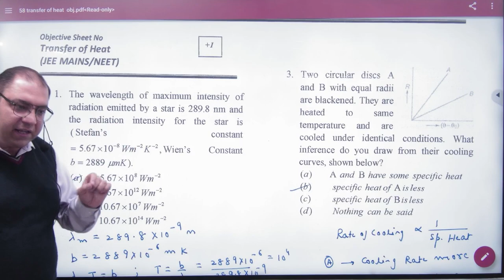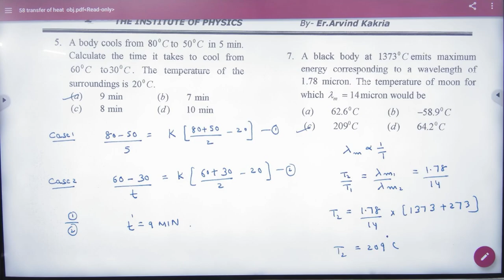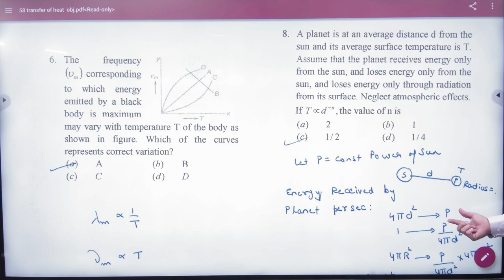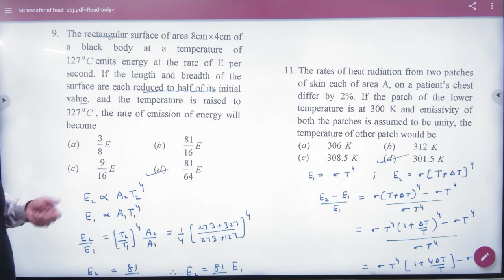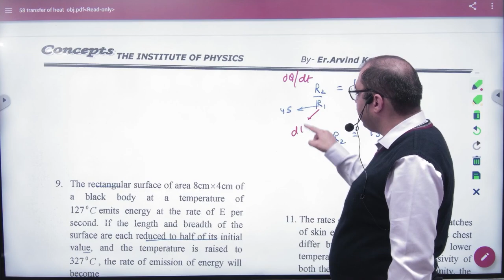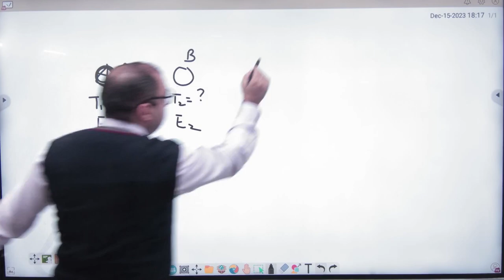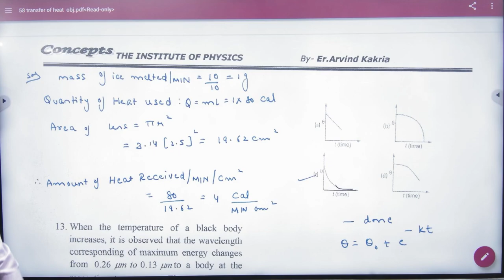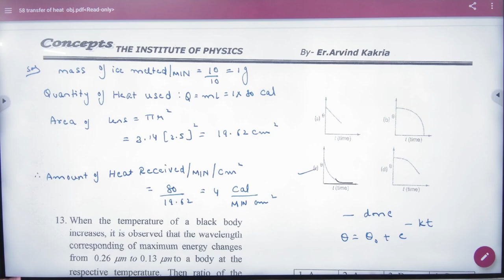1 Transfer of heat objectives+1